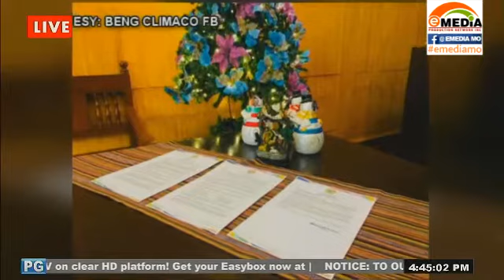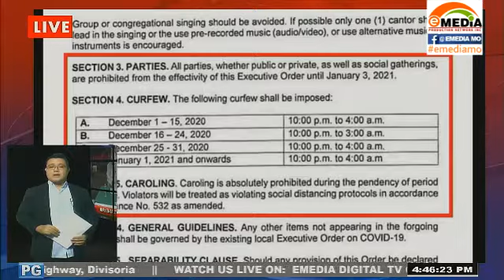PARTIES Y SOCIAL GATHERINGS NOW PROHIBITED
All parties and Social Gatherings in both Public and Private sector are now prohibited by the Local Government.

Watch us live:
landline: 955-4324 or 926-3515
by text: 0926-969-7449